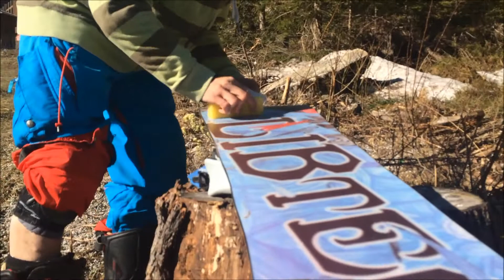Weisee video 1 2016